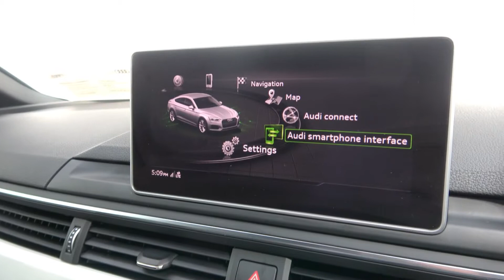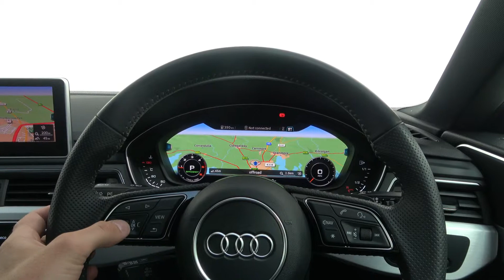CMG AUDI GALWAY: 2017 A5 S LINE SPORTBACK 190BHP 2.0TDI AUTO *TECH PACK*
Stunning A5 S LINE SPORTBACK packed full of extras such as Virtual Cockpit, electric S Line sport seats, Sat Nav, LED Matrix Headlights and much much more! for more information contact our sales team on 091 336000 - FREE NATIONWIDE DELIVERY